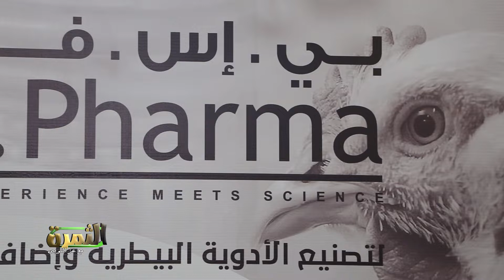رئيس مجلس إدارة شركة بي أس فارما لتصنيع إضافات الاعلاف يتحدث لبرنامج الثمرة